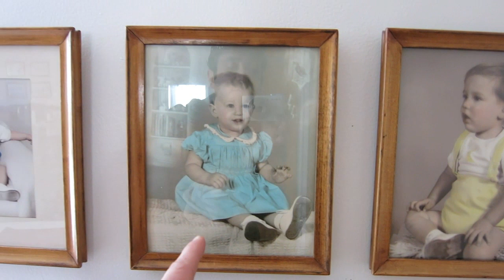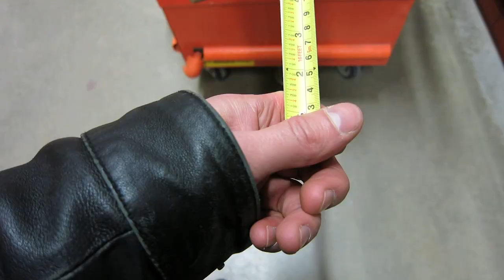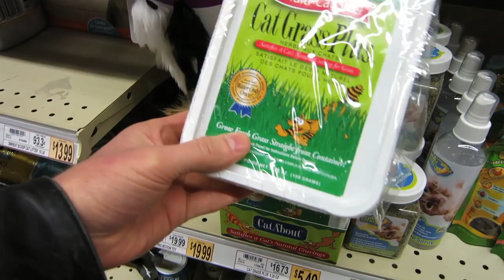DECORATING THE STUDIO!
March 22nd, 2015 // Day 178

Send letters to:
Hallyu Back